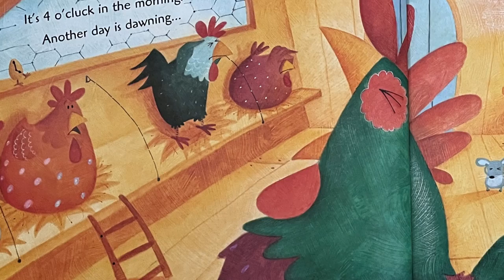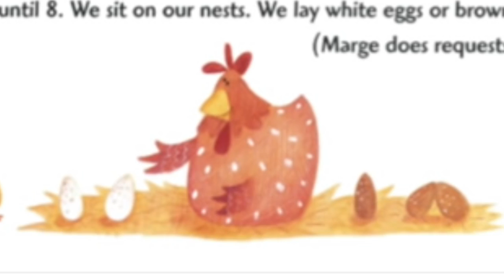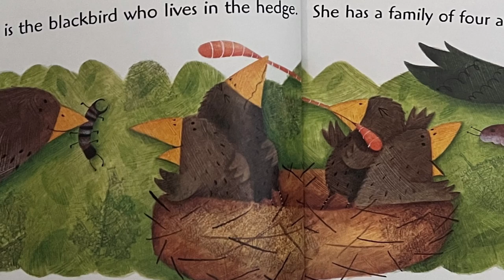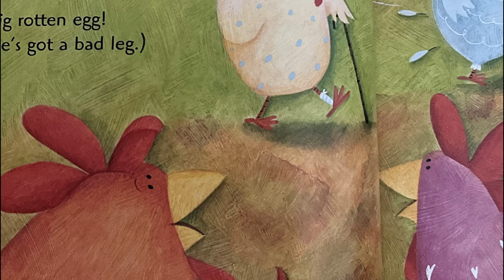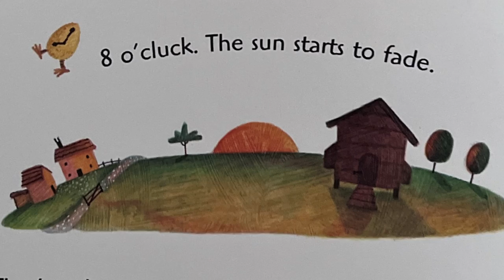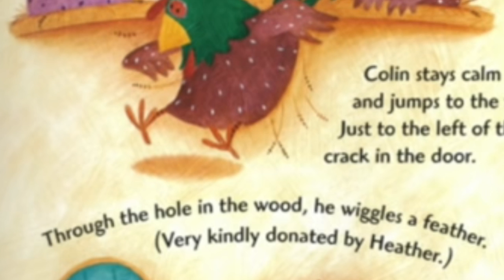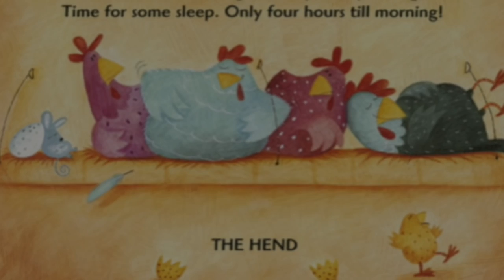📖Kids Book Read Aloud: Cluck O'Clock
Cluck O'Clock is a children's book by Kes Gray and Mary McQuillan that tells the story of a group of chickens as they go about their day. The book follows the chickens from the moment they wake up at 4am to the time they go to bed at 8pm. Along the way, they eat breakfast, lay eggs, play hide-and-seek, and even have to deal with a pesky fox!

This is a fun and educational story that is perfect for kids of all ages. It teaches children about the different times of day, as well as the different activities that chickens do. The book is also beautifully illustrated, making it a joy to read.

Support these amazing authors and purchase your own copy to follow along

We have attempted to contact the author/publisher of Cluck O'Clock to gain permission to use this content on our channel. However, we have not been able to reach them. Thank you for your understanding.